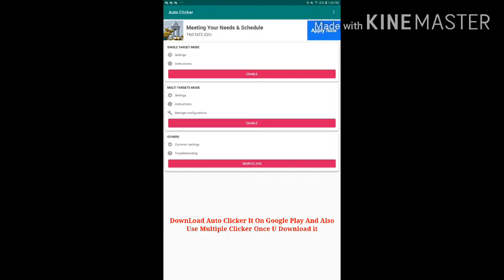Dragon Ball Burst | How To Auto Farm On Mobile And Getting Millions Of Stats Easy | Roblox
Tell me some games u want me play and make videos on?